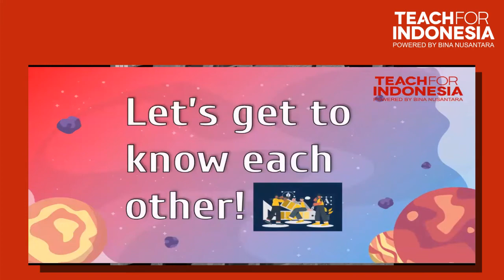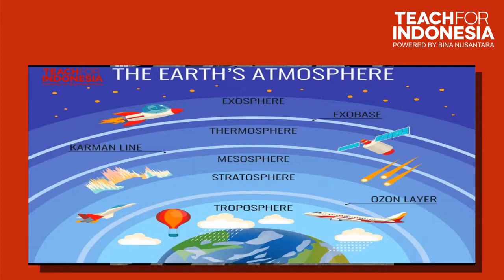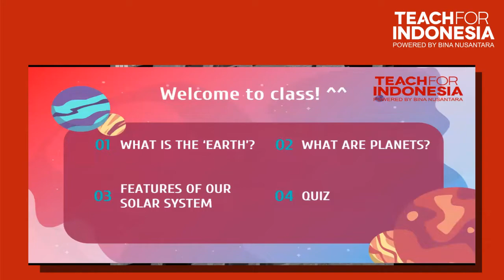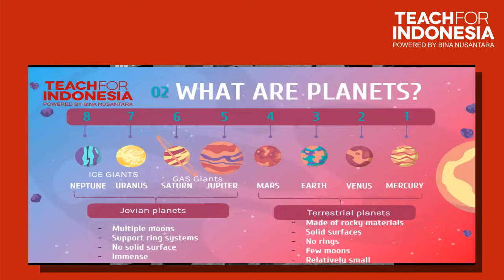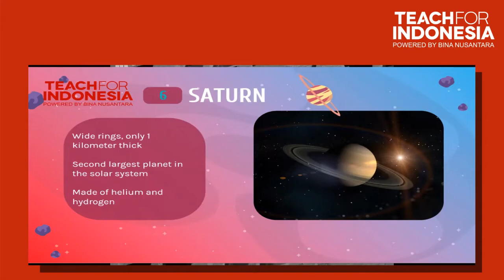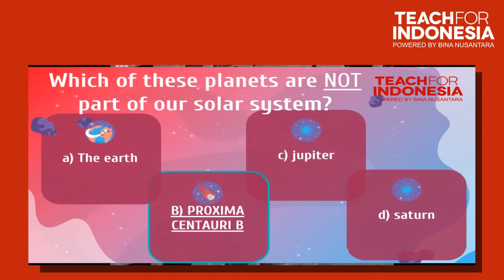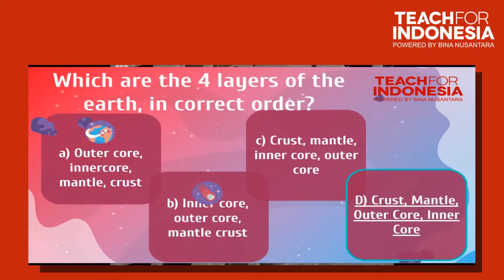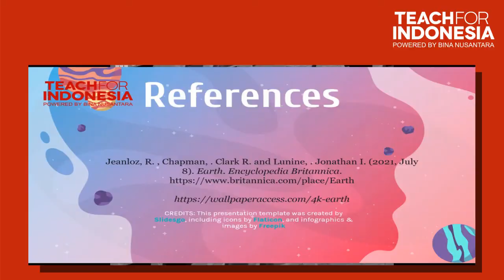09 . The Earth and Planets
Credit title:

Subject Matter Expert : Arbella Taryadi, dan Tim
Dokumenter: Binus University
Uploaded by: Knowledge Management and Innovation Binus University